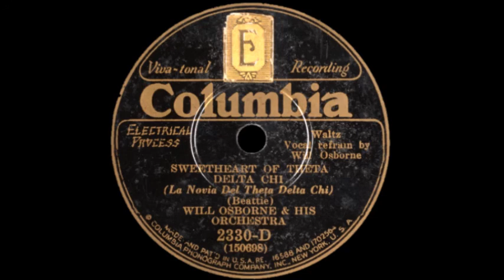Will Osborne & His Orchestra - Sweetheart Of Theta Delta Chi (1930)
---Audio Ripped from Archive.org (and enhanced later through audacity) by jakej---

Will Osborne, heir to the Barony of Scotland (I'm not kidding), Bandleader, Songwriter, a contender for first radio crooner by even beating out Vallee, sometimes known as "The Other Rudy Vallee", known more as "The Creator Of Slide Music." Was one of not many singing bandleaders of the late 1920s to the late 1940s. Mostly known for his sweet ballroom music of the early to mid 1930s and his Glissando based Slide Music from the mid 30s to the early 1940s. Also known for being one of the most charming bandleaders of the time with his personality. Apart from being in one of the many Meyer's Dance Orchestras in the mid 1920s, He had several of his own orchestras. Most of which only going under the name of "Will Osborne & His Orchestra" even though there's clear sounding differences if analysed. One known as His Slide Music which is accepted to be his third orchestra. I am splitting it into 3 orchestras because of the last few lines.

This Orchestra here is to be considered the first of several going under the name of "His Orchestra". This one was most likely given to Osborne as a previously unnamed 7 piece studio band for WMCA in 1927. They would play radio arrangements and even fill in for Rudy Vallee at his Heigh Ho Club. In August of 1929, Osborne would get signed onto Columbia. They would try to record a song that Vallee did a month earlier named "That's When I Learned To Love You."  But Columbia rejected it. Only being allowed to release his first sides a month later. Only recording on Columbia throughout 1930 and into early 1931 when he would leave Columbia for the American Record Corporation (ARC). Quickly developing a playful controversy with Vallee that was never taken seriously.  While recording with the ARC, he would stay with just Melotone and Banner until 1932 when his records would start to be put on all ARC labels including Perfect, Oriole, Romeo, and Conqueror. Also eventually becoming part of the ARC as a studio band. Staying only with the ARC until this band would break up in what was most likely March of 1935.

With this Orchestra of his, Osborne would have two hits.  Cocktails For Two in 1934, and Soon in 1935.